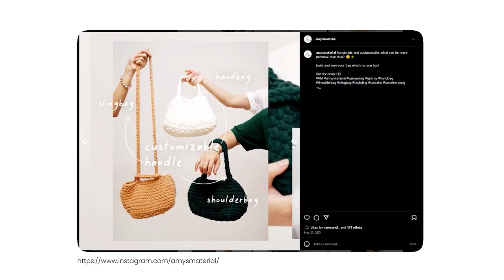Ladang Tuhan | Eps.1 Amy's Material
LADANG TUHAN merupakan sebuah dokumenter series  dipersembahkan oleh Komsos Paroki Tangerang dan TSBP 5
yang mengangkat para pelaku UMKM Paroki Tangerang, dan bagaimana mereka
menjalani dan membina bisnis mereka